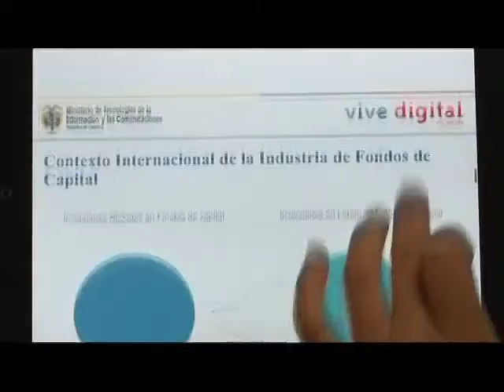Héroes Digitales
Ellos son los militares  que hace unos meses  volvieron a la vida, luego de  haber estado secuestrados  en la selva  por mas de diez años..  Durante ese tiempo, no conocieron las redes sociales, no usaron  internet en el teléfono celular, así como otras aplicaciones  tecnológicas que hoy son normales para todos..
Por eso se reunieron en  el ministerio tic  para tener su primer contacto con las nuevas herramientas de comunicación y hoy son nuestros  " héroes digitales"..